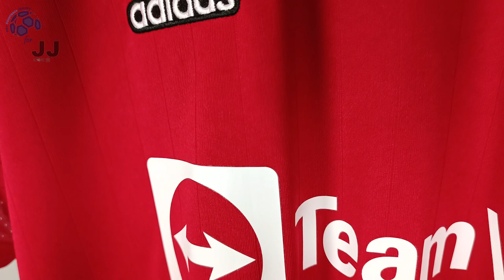Manchester United Home Jersey 22/23 (JJSport24) Unboxing Review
Discover the 22/23 Manchester United Home Jersey (Fan / Stadium / Replica Version)
It is customized with B. Fernandes number 18!  Watch till the end to see how the Manchester United Home Jersey 22/23 fits!

You can use the $ 3 coupon to buy whatever you want on JJSport24 included the Manchester United Home Jersey 22/23.

🕘 Timecodes
00:00 Overview
00:30 Details View
01:16 Ranking
02:06 Dimensions & Try On

Please watch the Manchester United Home Jersey 22/23 video review in 1080p (HD) 📺

Follow me also on TikTok @my.football.jersey to watch the Manchester United Home Jersey 22/23 video review in a different way. 💥